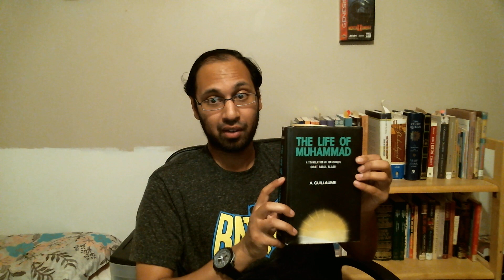Where did Muhammad learn Prayer from and the Pre Islamic Abrahamic Origins of the Kabba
References used in this video:
Quran 46:9-- Prophet Muhammad is not bringing everything new with him with Islam or is original amongnst the prophets and messengers

Diodorus Siculus, a first century B.C. Greek historian while discussing Arabia writes;

“The people that inhabit these parts are called Bizomenians and live upon wild beasts taken in hunting. Here is a sacred temple in high veneration among all the Arabians.” (The Historical Library of the Diodorus the Sicilian, Translated by G. Booth, Esq., J. Davis Military Chronicle Office, London 1814 vol.1 p.184)

“As to the ‘Bizomenians’; sometimes by it are intended the Jurhamites or other Arabian tribes who were the custodians of Makkah.” (Al-‘Arab Qabl al-Islam, Al-Hilal publishers Cairo, second ed. vol.1 p.244)

So we find a Christian testifying for and expounding a historical evidence for Makkah from pre-Christian times.

Similarly another Arab Christian, Jesuit Louis Cheikho (d. 1927 C.E.) in his work titled, ‘al-Nasaraniyah wa adaabuha bayn ‘Arab al-Jahaliyyah’ (The Christianity and Its Literature amongst the Arabs of Pre-Islamic Times) also refers to the same quotation from Diodorus Siculus and takes it like Zaidan. (See al-Nasaraniyah wa adaabuha bayn ‘Arab al-Jahaliyya, Darul Mashriq, Beirut second ed. 1989 p.14)

 Muhammad knew he was a descendant from Ishmael Sahih Muslim Volume 6 Page 133 Hadith # 5938.

As for why I am using Ibn Ishaq and Al-Tabari is because they were historical accounts which are authentic because they have their sources. Ibn Ishaq and Al-Tabari did provide their sources for their historical accounts thats why they are used here. When it came to their stories of Prophet Muhammad several of their stories would not include their sources. So they were not used for stories of Muhammad.

The History of Al-Tabari Volume 6, Pages 77-80-- Angel Gabriel teaching the prophet Muhammad the Prayer and the Prayer times prescribed by Moses and God in Heaven.

The pre Islamic belief that Abraham and Ishamel bulid the Kabba and the sons of Ishmael and the Juhrum Tribe incoperating idol worship and pagan worship into the Kabba and Mecca found in Ibn Ishaq pages 35-39, The History of Al-Tabari Volume 6, Pages 51-56.

As for the Hadith preservation from the disciples of Muhammad to the first three generations of Muslims see Studies in Hadith Methodology and Literature Pages 25-29, 30-45, 73-75. To buy this important book on Hadith studies buy